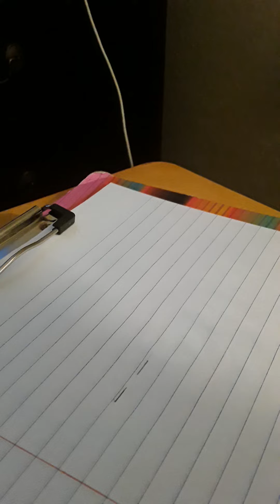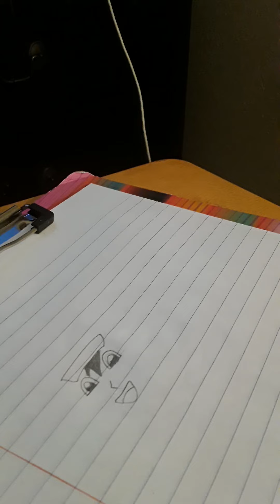How to draw ash ketcham | pokemon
"How to draw ash ketcham from pokemon"